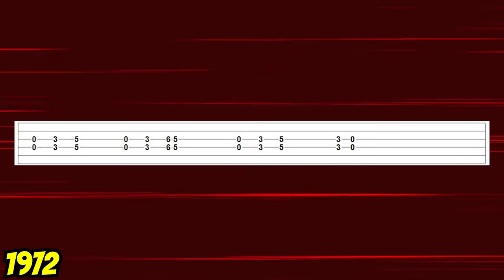The ENTIRE History Of METAL In A Nutshell